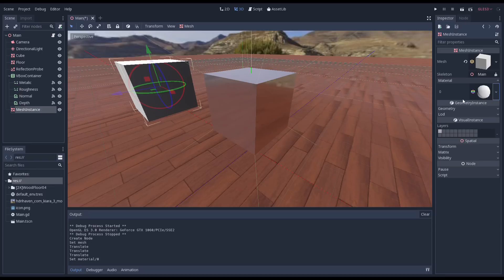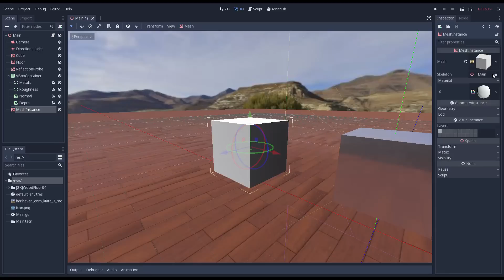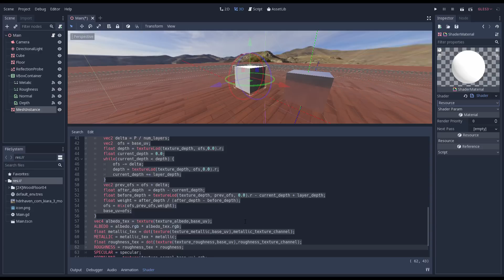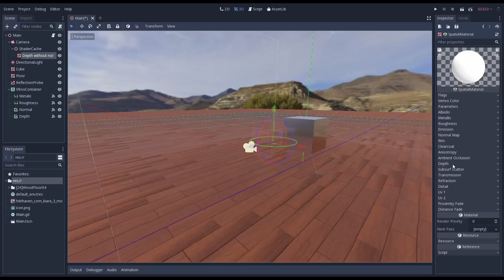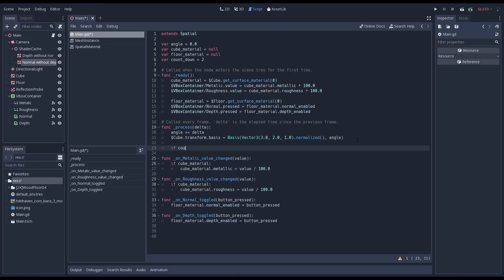Solving a Godot shader hickup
In this small video I'm having a quick look at a problem that has been plaguing me for a little while.
Godot compiles shaders when they are first used, not generally a problem unless a new shader is compiled when we instance a scene for the first time.

In this video I present a solution to this issue.